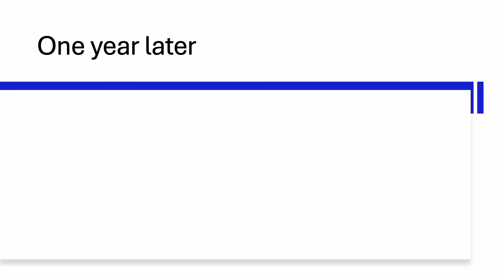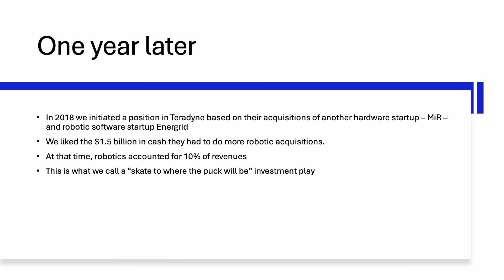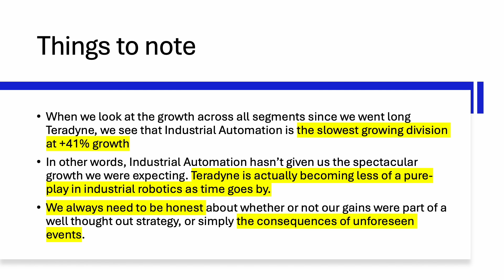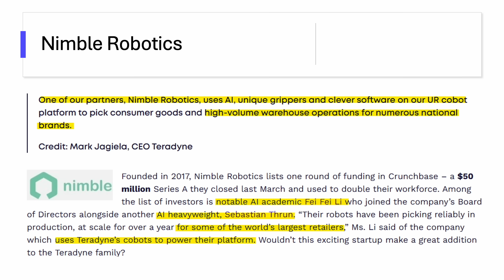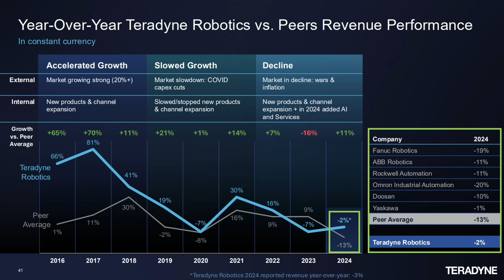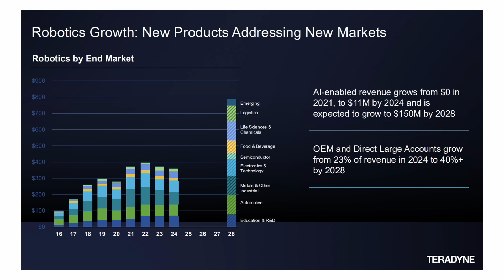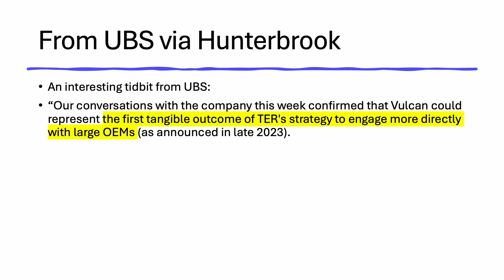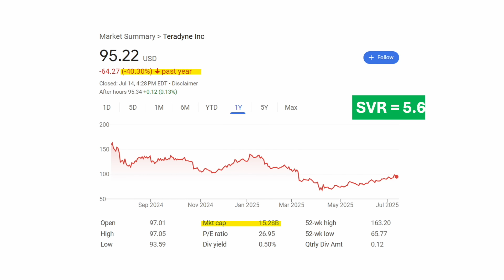The Robot Stock Everyone is Missing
Amazon now has one million robots working in their warehouses. Soon they'll have more robots than people. Today, we'll investigate the stock supplying robots to Amazon. It's a $15 billion company that's best known for making semiconductor test equipment, but has been trying for years to get into industrial automation. It's a stock we used to own for robotics exposure. Any guesses? You'll just have to watch the video and find out.

CHAPTERS:
00:00 Intro
00:21 Mystery stock revealed
00:46 Our position in TER stock
03:00 Is Teradyne a good robotics stock?
04:25 The warehouse automation thesis
04:51 Amazon and Teradyne
05:28 The problem with Teradyne stock
06:54 The start of something great?
07:56 Thoughts on TER stock
09:10 What to do?